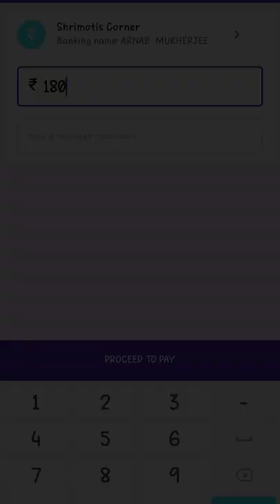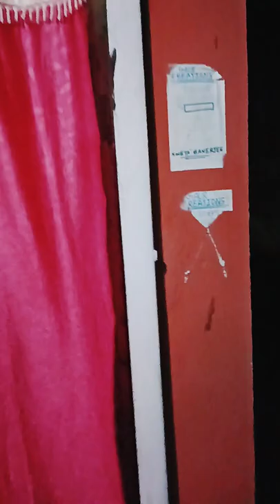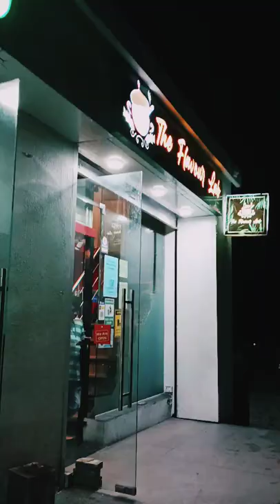a great day with "ipsita" 💓💓